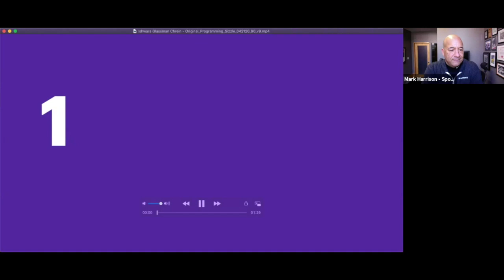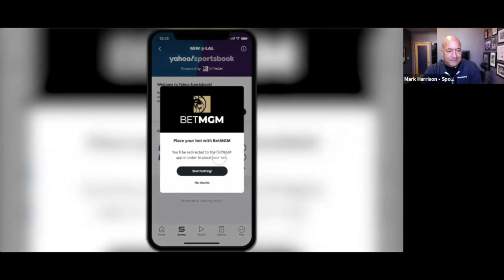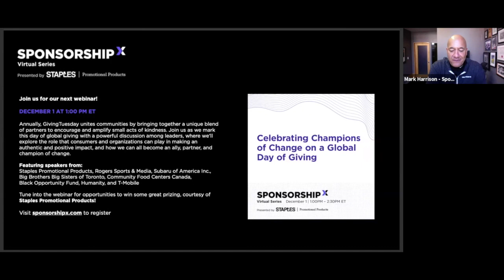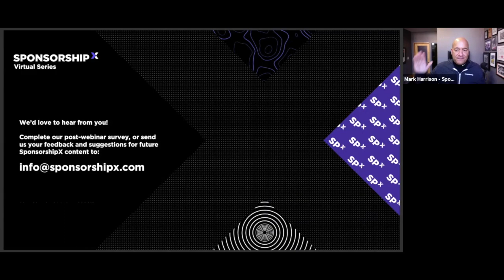Innovation, Engagement, and Opportunities in the World of Sports Betting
Two years ago, if you wanted to bet on sports in the US, doing so anywhere outside of Las Vegas was a long shot. But today, thanks to a Supreme Court decision in 2018, the odds are increasingly in your favour. With increased public acceptance of sports betting and new state legislation being passed, sports betting has significantly altered the relationship between sports leagues and the gambling industry.

Hear from industry experts immersed in the world of sports betting on the state of the industry today, learn about the remarkable innovations in consumer-facing technologies that revolutionized user engagement, and uncover the challenges and opportunities for brands and partners to get involved in one of the fastest-growing sectors in the world.

Featured speakers:

Ishwara Glassman Chrein, Head of Sports Partnerships, Verizon Media/Yahoo Sports
Scott Kaufman-Ross, Senior Vice President, Head of Fantasy & Gaming in the NBA
Ari Borod, Chief Commercial Officer at The Action Network
Matt Prevost, Chief Marketing Officer at BetMGM
David VanEgmond, Founder & CEO, Bettor Capital
Bryan Bennett, Chief Operating Officer, Betfred USA Sports
Kelley Walker, VP of Growth, Integrated and Product Marketing, FanDuel
Matthew Holt, CEO, U.S. Integrity, Inc.